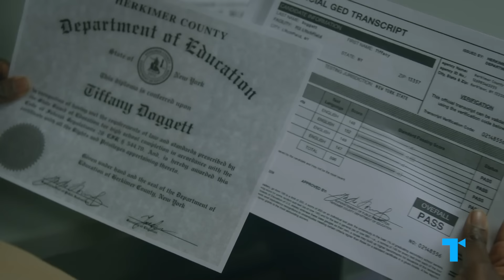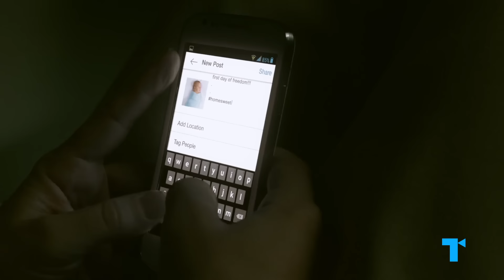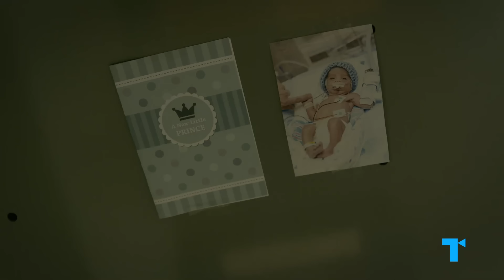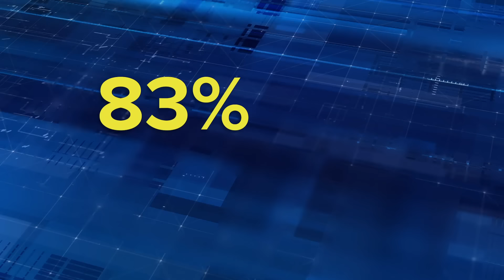Orange Is the New Black Ending Explained: Pennsatucky, Cindy, Lorna, Gloria and Maria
| In Part 2 of our Orange Is the New Black Ending Explained Series, we move on to the fates of Tiffany "Pennsatucky" Doggett, "Black Cindy" Hayes, Lorna Morello, Gloria Mendoza and Maria Ruiz. What happened to them, and what were the deeper morals in their endpoints?